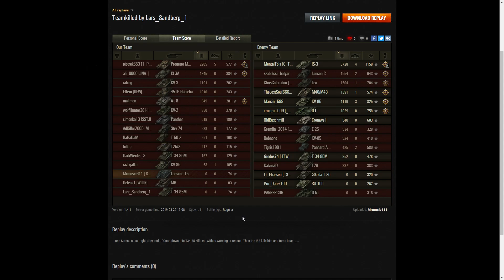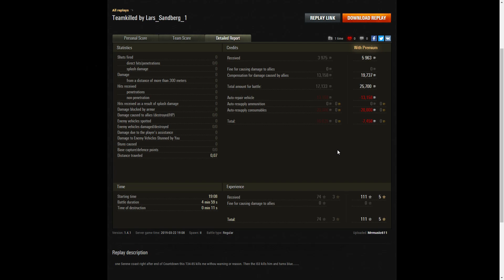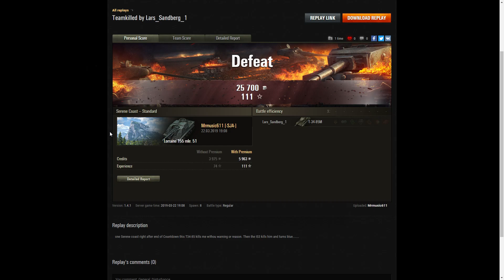Team Killed by Lars_Sandberg_1 on EU Server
This replay is from 22 March 2019 on Serene Coast. The player, Mrmusic611 in the Lorraine 155 51 was Team Killed by
Lars_Sandberg_1 in the T-34-85M without any justification.